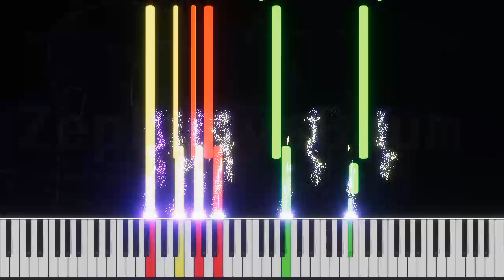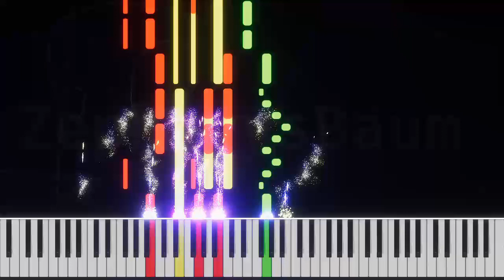Spooky-ish music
By ZephyrysBaum
DOWNLOADS (for another piece, if you want downloads for this piece ask)

Made in MuseScore